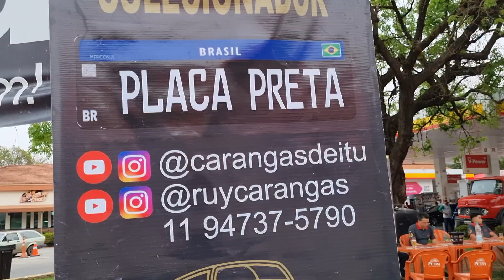Carangas de Itu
Lindas máquinas carros incríveis confira !!!